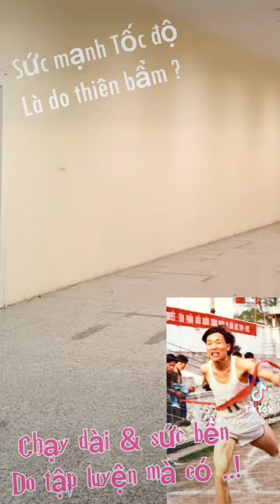Môn chạy điền kinh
🌈🔥🔥Trong môn chạy điền kinh thì được phân ra 2 nhóm:
- Tốc độ và nhóm chạy bền
1 / nhóm tốc độ gồm cự ly 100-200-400 m
2/ nhóm chạy trung bình và bền từ 800 m -1500 m - 5000 m -10.000 m .21.000 m & 42.000 km
💥 nhóm tốc độ và sức mạnh đòi hỏi Vdv phải có tố chất hay gội Nôm na là thiên bẩm
💥 Nhóm chạy bền đòi hỏi Vdv phải nỗ lực luyện tập hàng ngày
🌈🔥🔥 như vậy để phát triển thành Vdv có thành tích cao .. ở tổ tốc độ phải có yếu tố thiên bẩm mới đi xa được - còn tổ chạy bền thì đầu tiên đòi hỏi Vdv phải chịu khó và nỗ lực luyện tập hàng ngày thì thành tích sẽ có ( ko cần thiên bẩm)
🔥 các bạn cần trao đổi kiến thức về môn điền kinh thì ib cho mình nhé .